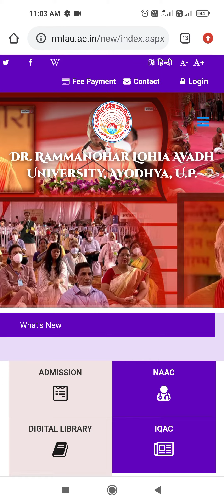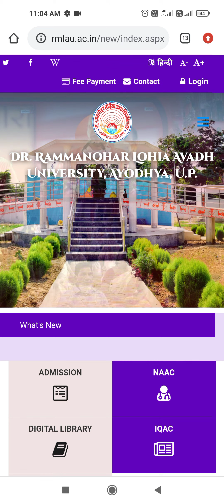ba final practical नहीं होगा | Ba final practical date 2021 | Ba final practical कब होगा | rmlau new